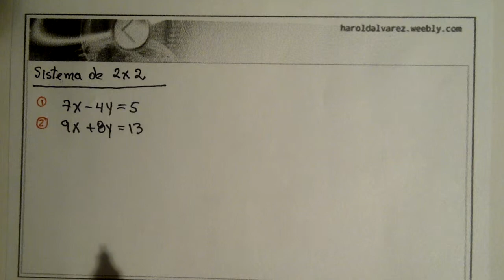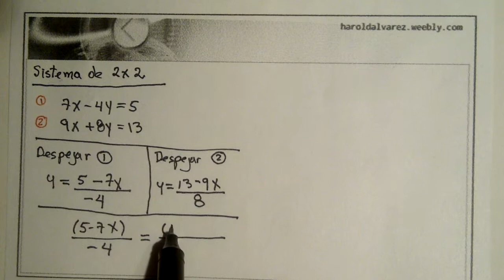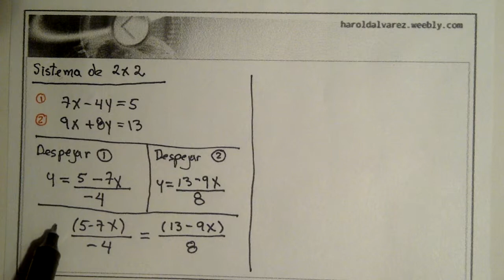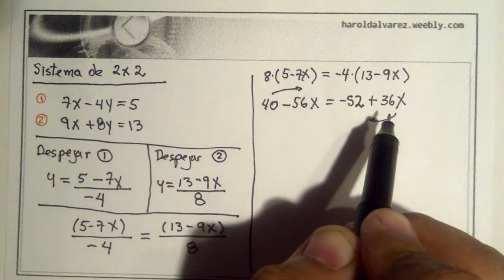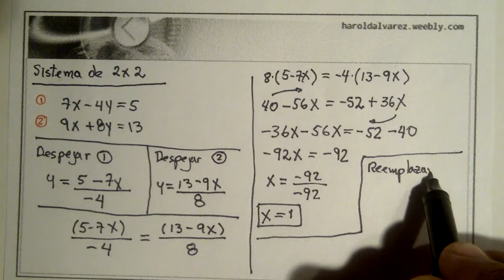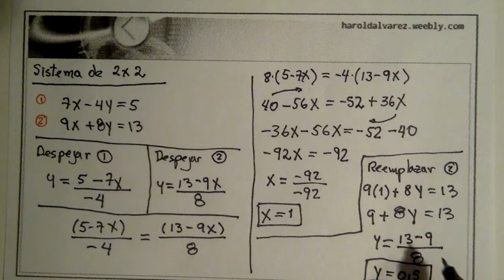Método de Igualación de un Sistema de 2 x 2 - Harold Alvarez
Aplicación del método de Igualación de un Sistema de Ecuaciones Lineales, de dos ecuaciones.